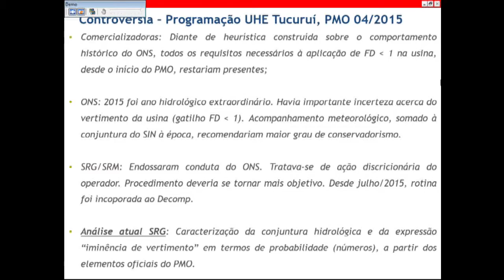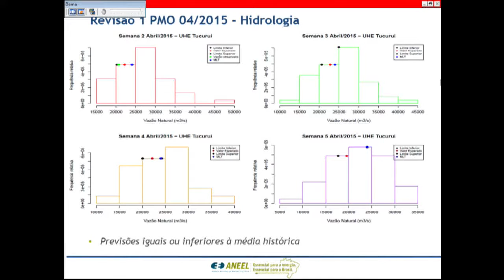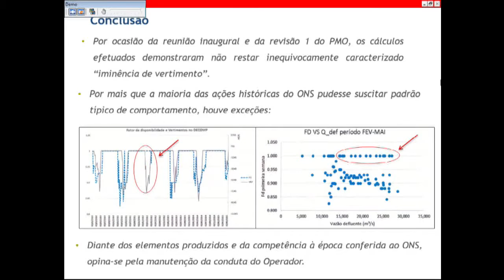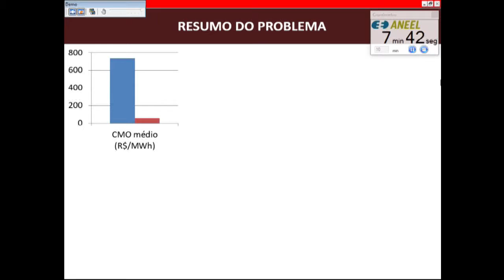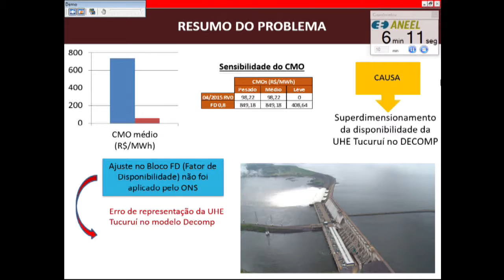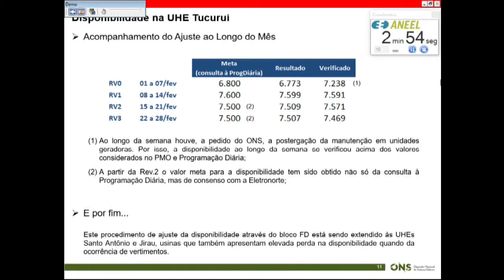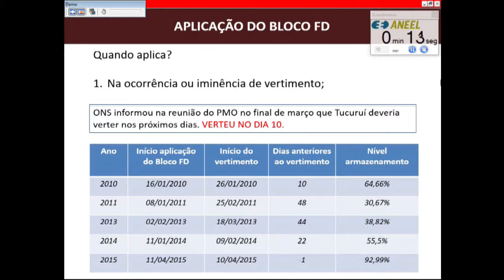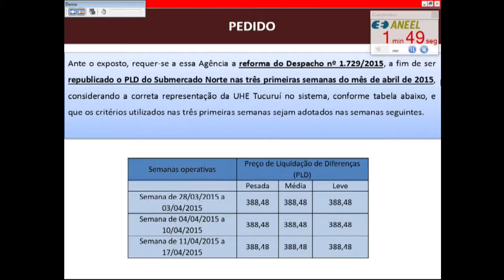Item 6 - 4ª Reunião Pública Ordinária 2017 ANEEL 07/02/2017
Item 6. Processo: 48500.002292/2015-03. Assunto: Recurso Administrativo interposto pelas empresas Energisa Comercializadora S.A., BTG Pactual Comercializadora de Energia Ltda., Comerc Comercializadora de Energia Elétrica Ltda., Delta Comercializadora de Energia Ltda., NC Energia S.A. e Queiroz Galvão Comercializadora de Energia Ltda. em face do Despacho nº 1.729/2015, emitido conjuntamente pela Superintendência de Regulação Econômica e Estudos do Mercado – SRM e pela Superintendência de Regulação dos Serviços de Geração – SRG, que negou provimento a Requerimento Administrativo interposto pelas Recorrentes com vistas ao recálculo do Preço de Liquidação de Diferenças – PLD do mês de abril de 2015. Relator: Diretor Reive Barros dos Santos.